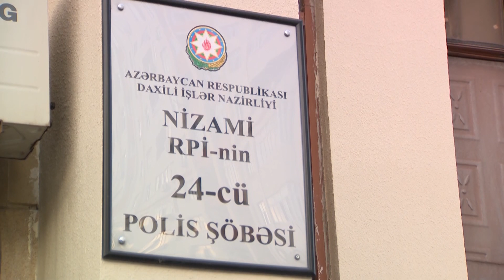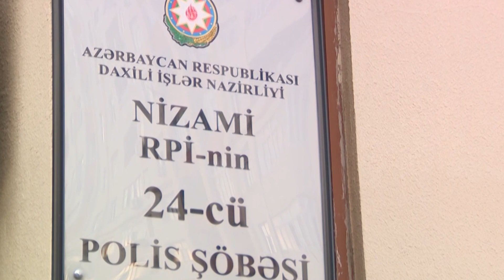AVTOMOBILIN SES BOGUCUSU OGURLANDI